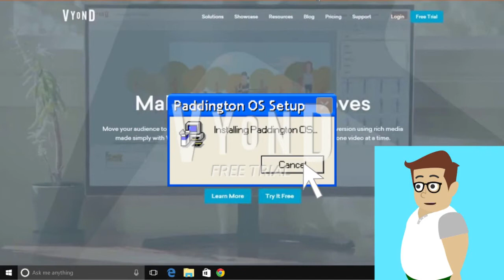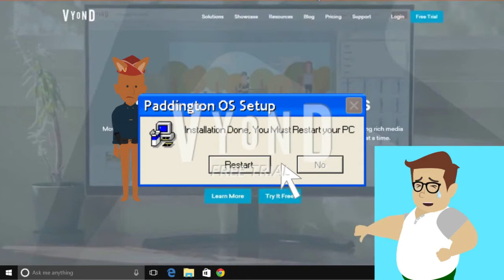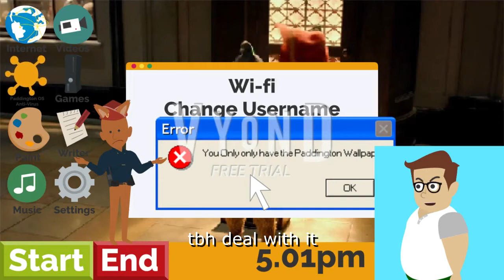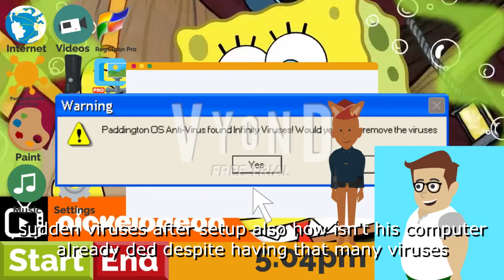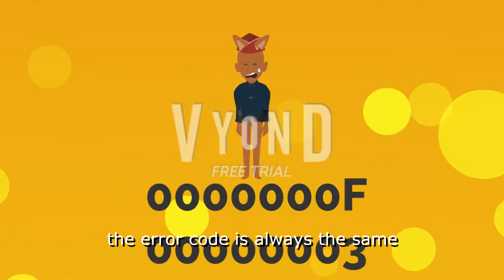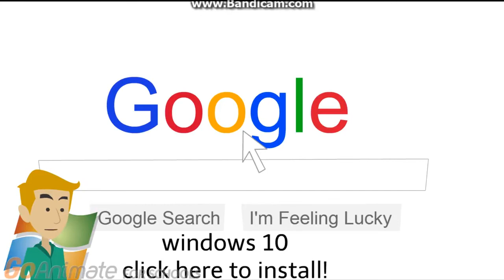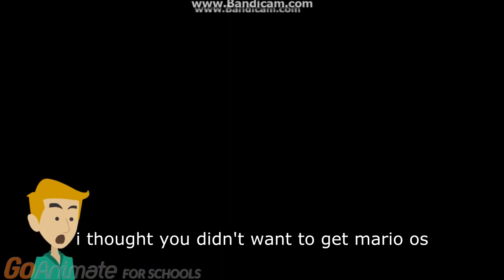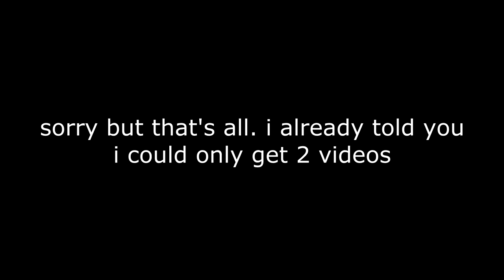GOANIMATE/VYOND CRINGE COMP #2: CRAPPY OS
here's the second episode of my goanimate cringe comp series. of 2 bad crappy os videos